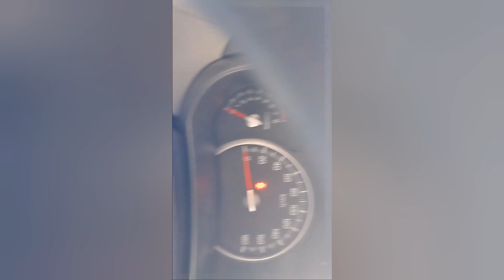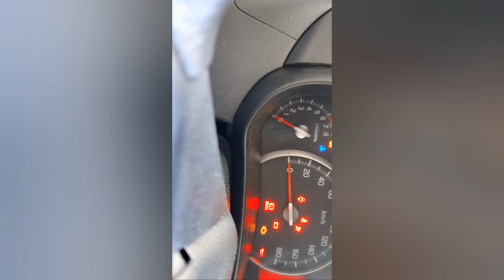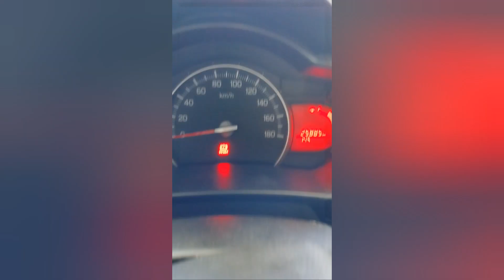battery lng Pala,Buti nlng naa gapan ko